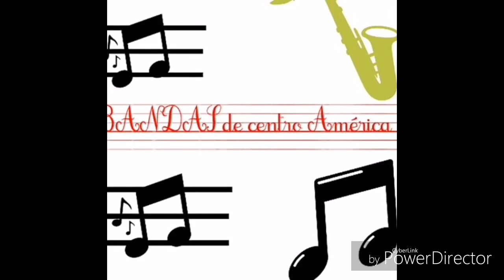Banda municipal de Alajuela. 11 de abril. 2018.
Bandas de centro América.